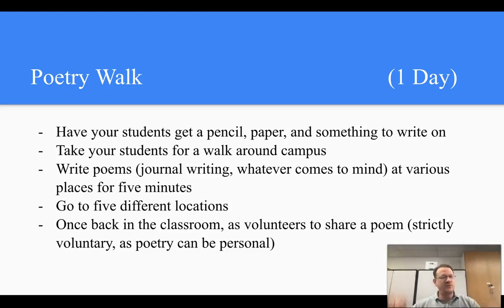Poetry Walks (How to use them to teach poetry)